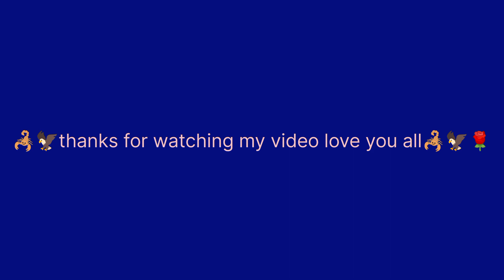Aaj mein dawat mein Gaya hua tha rasta ma muja maza aya gya kuch funny.....mil gya 🌹🦅🦂🦂🦂 🤣🤣🌹🦅